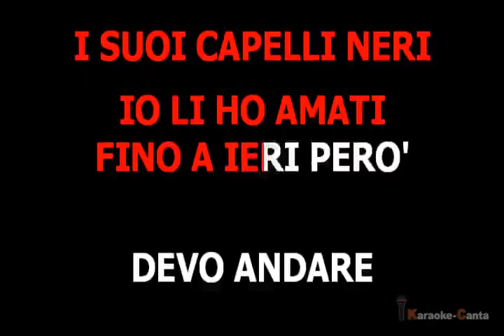I Nuovi Angeli - Un Viaggio in Inghilterra (VK) (demo karaoke)